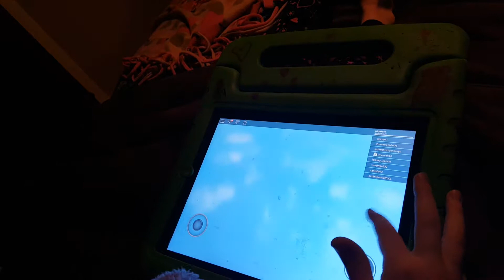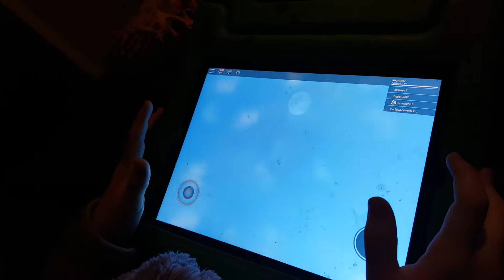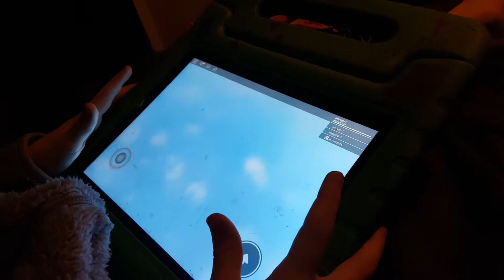Playing roblox and talking crap about space